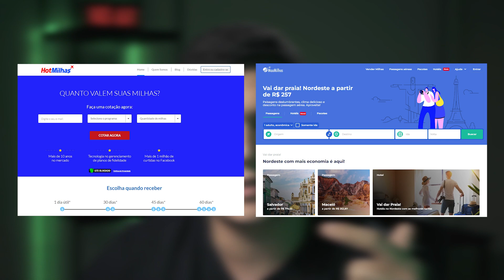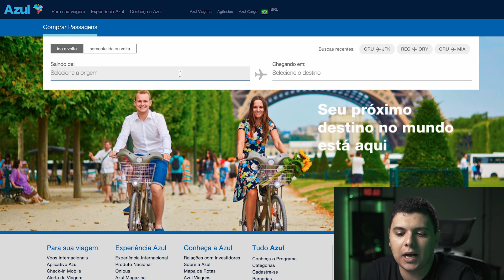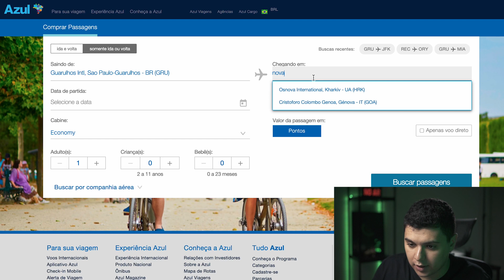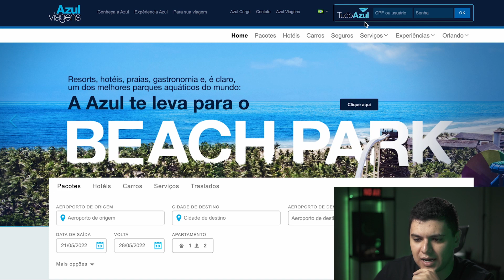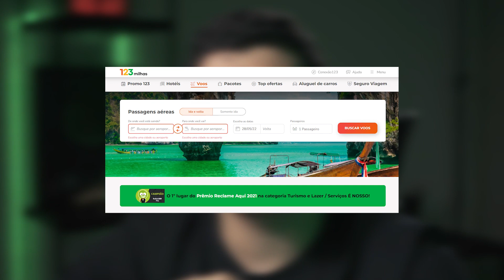Como VENDER MILHAS sem LIMITE de CPF? NA PRÁTICA!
Se você já tentou vender milhas aéreas alguma vez, certamente já deve ter se deparado com o limite por CPF certo? E se eu te contasse que existe uma forma de burlar esse sistema e vender milhas aéreas de maneira ilimitada? No vídeo de hoje eu vou te contar como vender milhas aéreas sem a limitação de CPF's para conseguir ganhar mais dinheiro no mercado de milhas aéreas.

O primeiro ponto é entender como funciona a venda de milhas na prática. Como vender milhas aéreas? Para vender milhas aéreas você pode optar por dois caminhos. O primeiro deles é vendendo por meio das revendedoras, sendo elas Hotmilhas e Maxmilhas. Quando você vende suas milhas pela Hotmilhas você não consegue selecionar quantos CPF's serão utilizados.

Além disso na hora da venda você fica sujeito a cotação do mercado. Já na Maxmilhas é possível limitar a quantidade de CPF's utilizados. Entendido isso é hora de conhecer um pouco mais sobre a limitação de CPF para emissão de passagens aéreas com pontos.

Como funciona a limitação de CPF para emissão de passagens com pontos?  Os programas de fidelidade das companhias aéreas nacionais (Smiles, Latam Pass e TudoAzul) possuem um limite para emissão de passagens por CPF. Na Smiles e Latam o limite é de 25 CPF's, já na Azul o limite é de 5 CPF's.

Como vender milhas sem limitação de CPF?
Para vender milhas sem o limite de CPF basta fazer a emissão de passagens pelo Interline do Tudo Azul. Nele você irá emitir passagens aéreas internacionais que não irão consumir o limite de CPF para emissão. No vídeo eu vou te mostrar na prática como fazer essa emissão para começar a lucrar sem limites com milhas aéreas.

Participe do evento GRATUITO nos dias 08 e 09 de Junho!

📷 Que tal acompanhar a gente lá no Instagram: @umporcentoinvestidor

Conteúdo do vídeo:

00:00 É possível vender milhas sem limites de CPF?
00:44 Como vender milhas aéreas?
03:14 Como vender milhas de maneira ilimitada?
04:40 Como vender milhas pela Azul Interline?
07:02 Como vender milhas pela TAP?
07:22 O SEGREDO PARA GANHAR MAIS COM MILHAS AÉREAS
09:30 Como assinar o clube azul?